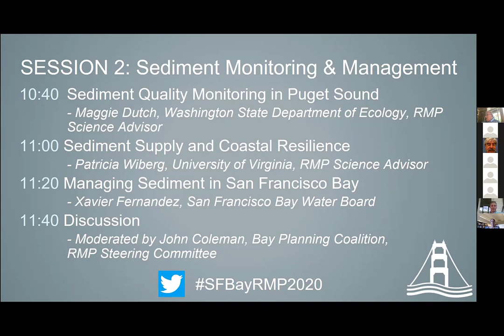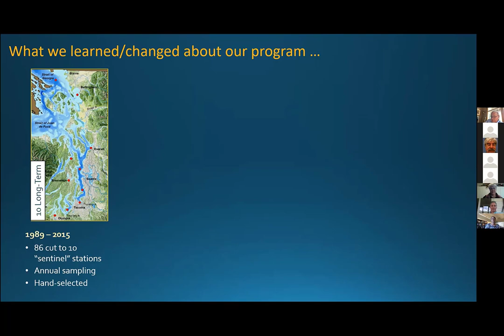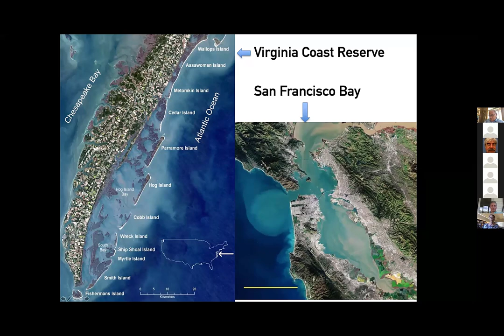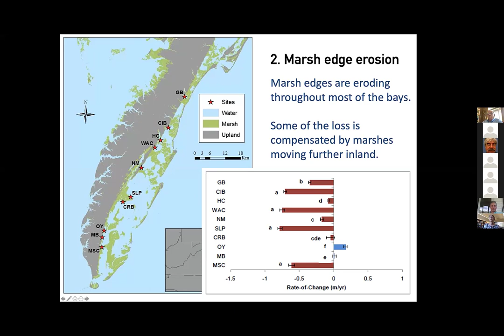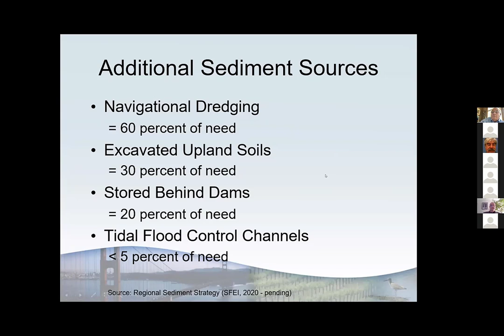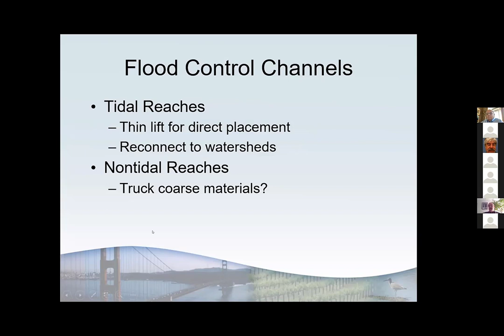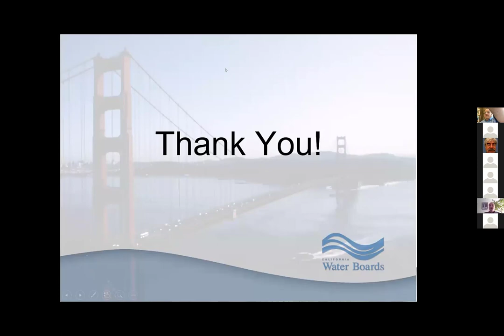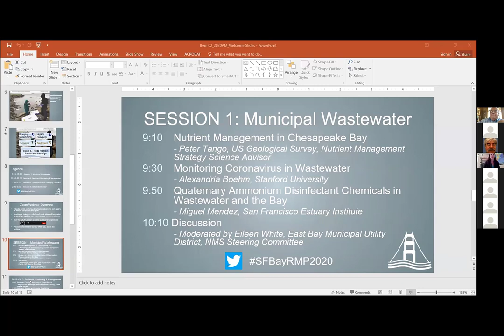RMP Annual Meeting Webinar 2020 Session 2 Sediment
Presentation: Margaret Dutch, Washington Department of Ecology and science advisor for S&T Review
Sediment quality monitoring in Puget Sound

Presentation: Pat Wiberg, University of Virginia and Sediment Workgroup advisor
Sediment Transport and Coastal Resilience

Presentation: Xavier Fernandez, SFB Regional Water Quality Control Board
Managing Sediment in San Francisco Bay